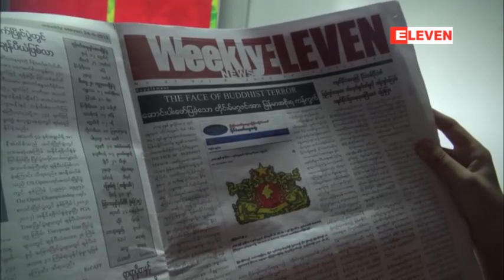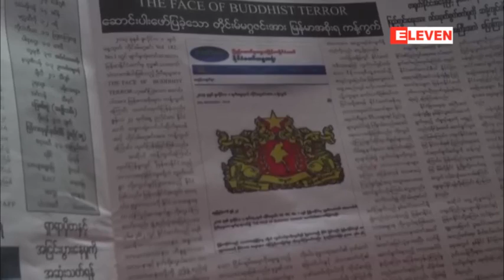Myanmar News 4 - July 1 2013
သီရိလကၤာတြင္လည္း TIME မဂၢဇင္းေဆာင္းပါးကို ျဖန္႔ခ်ိခြင့္ပိတ္ပင္၊
၎တို႔ႏိုင္ငံႏွင့္ တိုက္ရိုက္မပတ္သက္ေသာ အေၾကာင္းအရာအတြက္ ပထမဆံုး ပိတ္ပင္ခဲ့ျခင္းျဖစ္